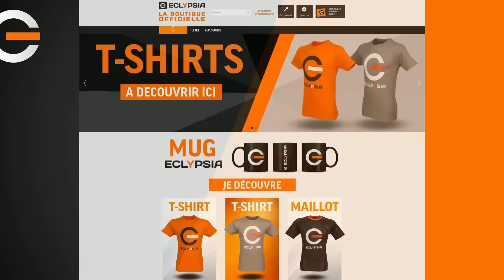Une performance incroyable ! - La Petite Emission #289.1